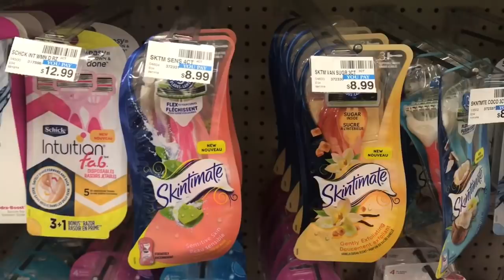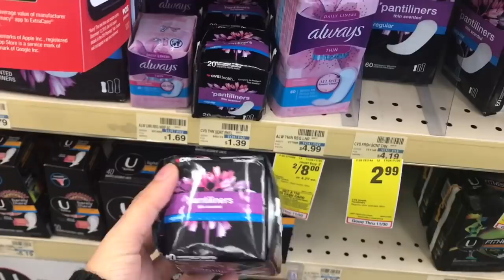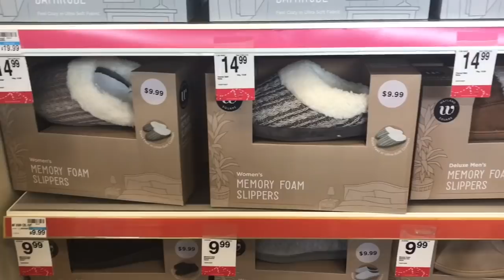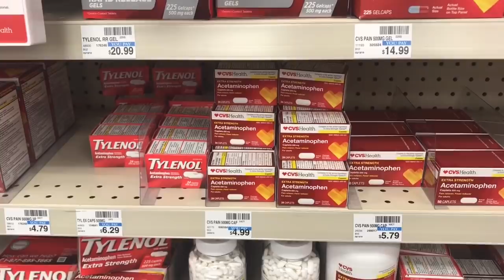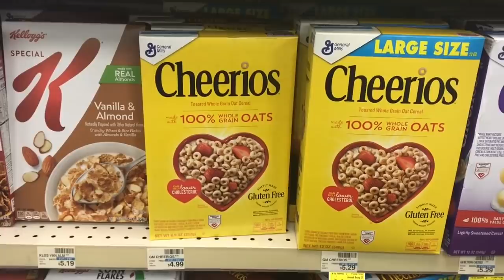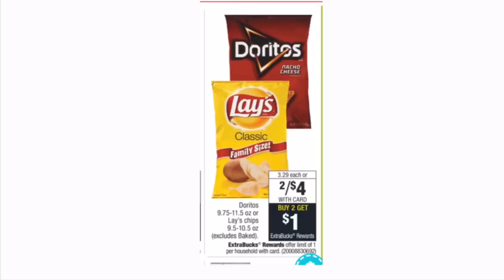Ofertas en CVS || Black Friday Productos GRATIS!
Productos a buen precio, o GRATIS en CVS
Desde el 28 al 30 de Noviembre